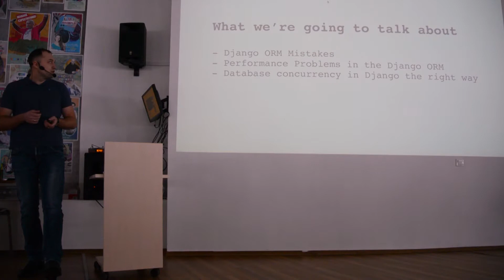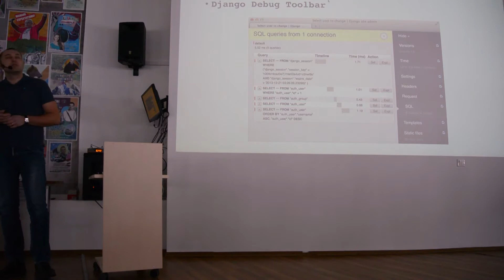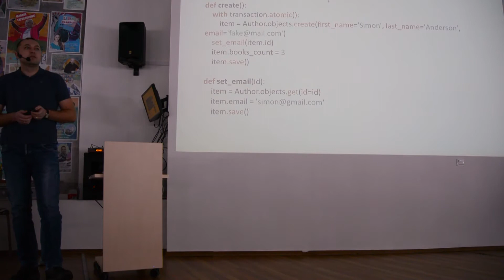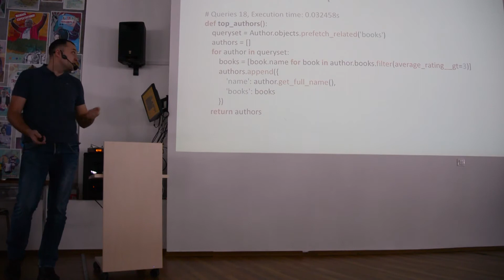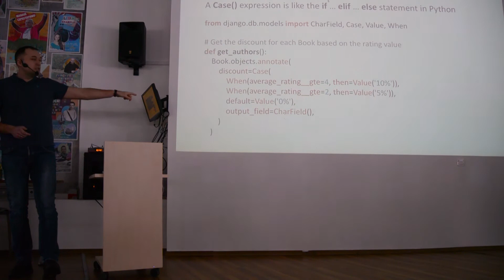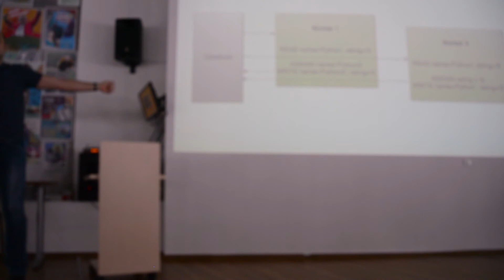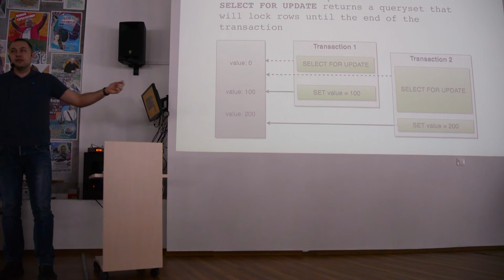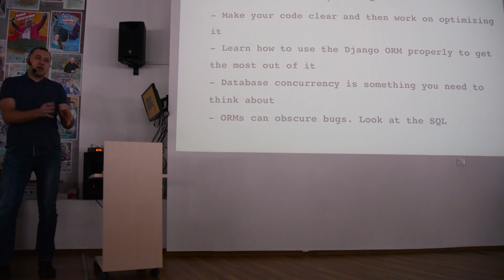Yaroslav Muravskyi — The effective use of Django ORM